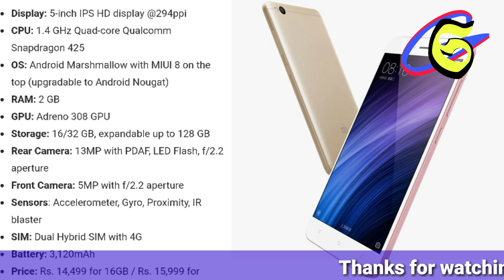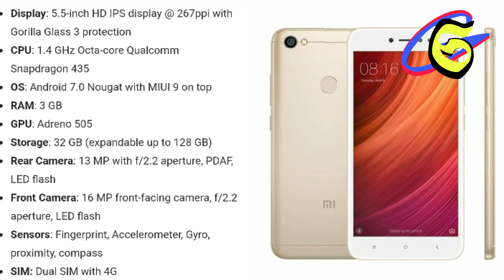Xiaomi smartphone price in Nepal 2018, New list with phone specification.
Xiaomi MI 5 Rs. 39,999 Rs. 33,999
Xiaomi MI 5S Rs. 48,999 Rs. 36,999
Xiaomi MI 5 Plus Rs. 52,999 Rs. 36,999
Xiaomi MI 6 Rs. 54,999
Xiaomi Mi Mix 2 Rs. 63,999
Xiaomi MI Note 2 Rs.76,999
Xiaomi MI Mix Rs.94,999